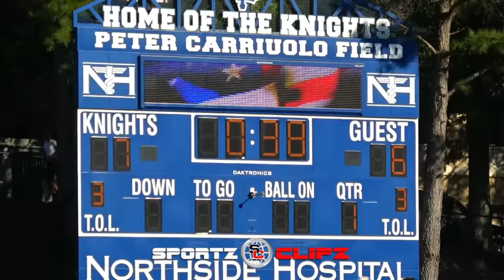11U Game was 🔥 #1 Louisville Chargers 11U vs #3 Lauderdale Lions | Football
Louisville met Florida in Georgia and they both put on a show. This game featured some of the best youth players and coaches you will see anywhere at the 11 year old age group.

🚨🚨 Sportz Clipz TV : We bring you the hottest videos and showcase some of the best of Youth Sports, High School, college, Pro lifestyle features, from around the world.

Visit us on Sportzclipz.com for more ...